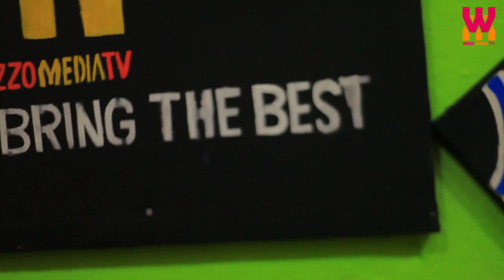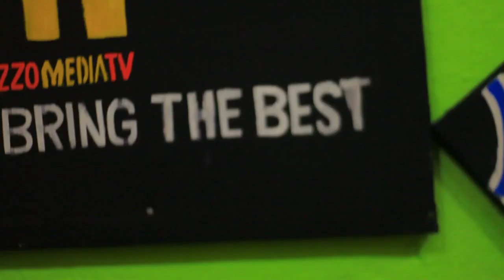Simbizi nzopfira umuziki wuburundi🇧🇮Brarudi niyo yishe music ndundi/Alvin smith nabandi barya rumw